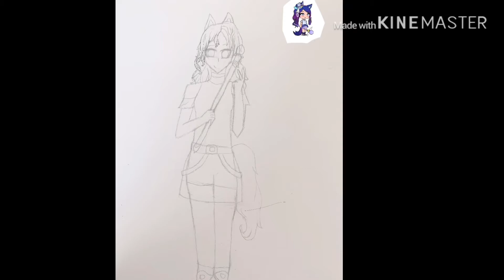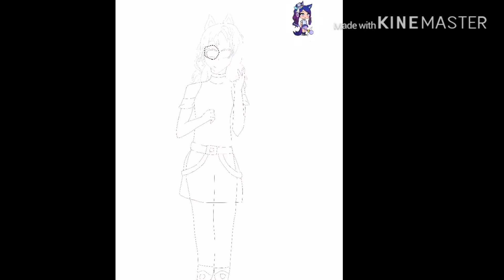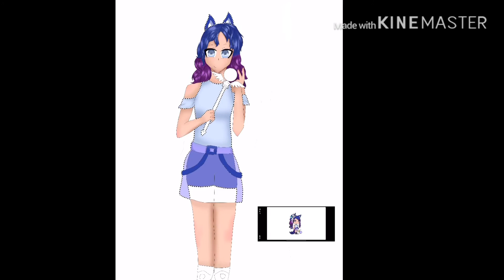Xx_robot Krew_xX speed draw ( 1 year on YouTube special)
Yep, it’s been a year already! I can’t wait to see what I do next and I hope you stick around for another year of videos!